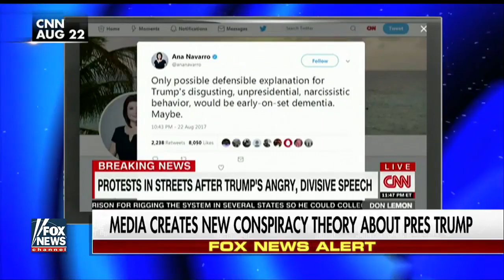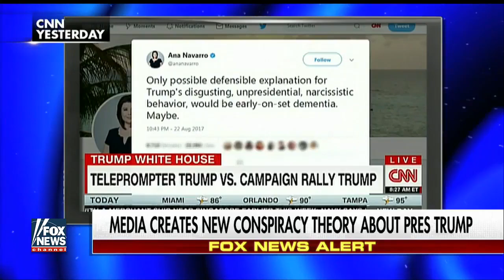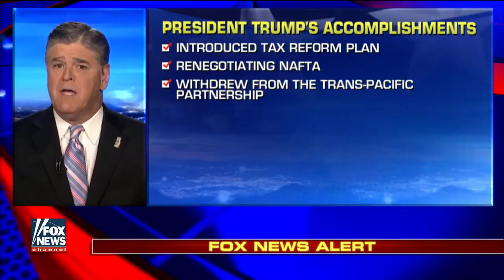Hannity 'What We're Seeing Now Is Beyond Media Malpractice'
August 24, 2017 - Sean Hannity outlines everything the media won't cover about President Trump's accomplishments